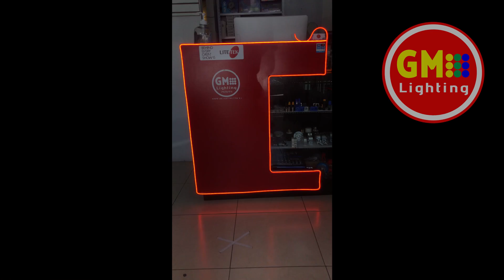NUEVAS TIRA DE LEDS NEON 2020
Hola! compartimos este nuevo video!
TIRAS DE LEDS NEON EN VARIOS COLORES FLEXIBLES
DECORA CON LAS TIRAS DE LEDS FLEXIBLES PARA INTERIOR O EXTERIOR